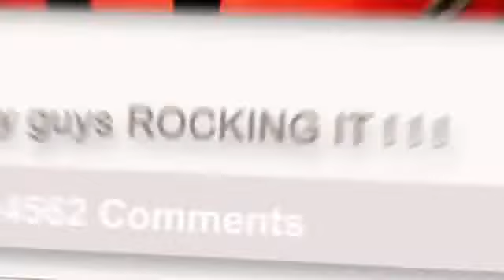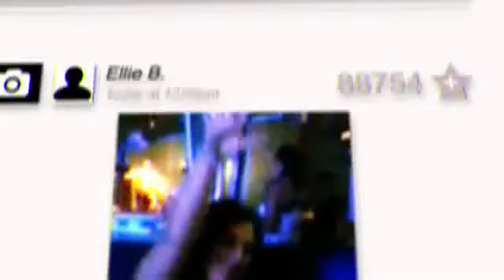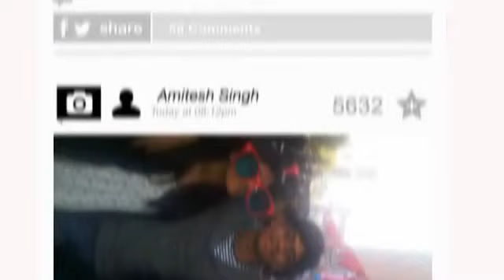My "Turn The Night Up" Video with Enrique Iglesias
Check it out. I'm in Enrique Iglesias' new fan video for his new single "Turn The Night Up". You can be in it too!